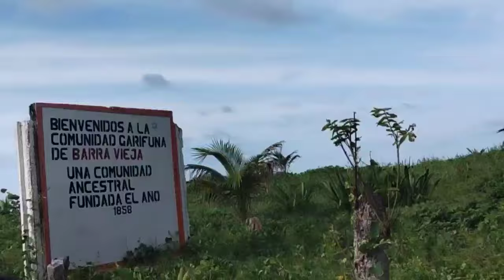playas de Miami tela honduras 🇭🇳